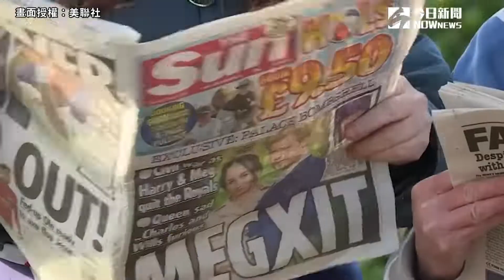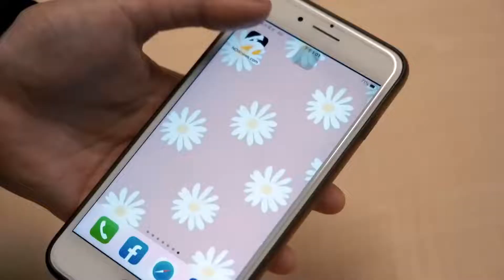最萌搶風頭！英女王登基70年慶典 路易王子狂發表情包| 姊妹淘babyou